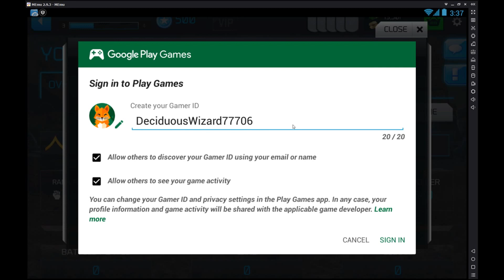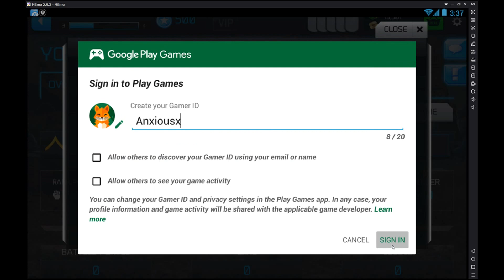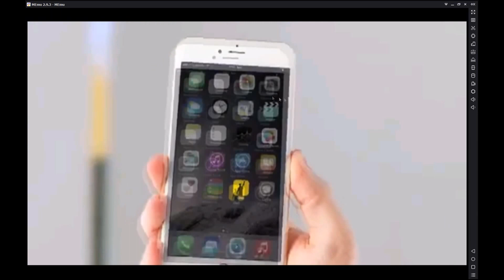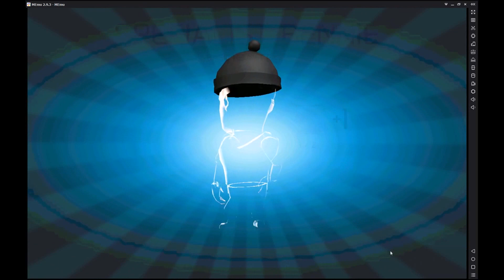Warfriends Gameplay Ep. 1 - Pwning Newbs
Warfriends road to glory.
First couple of minutes are introductions and such.
03:30 - gameplay starts.